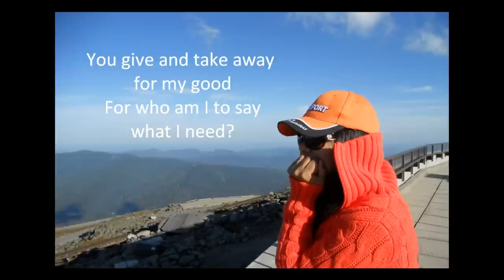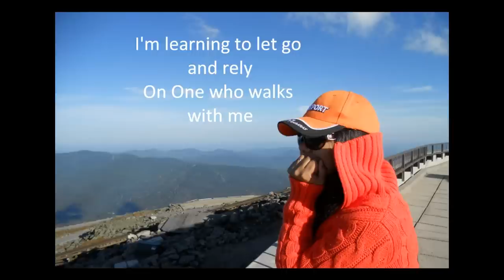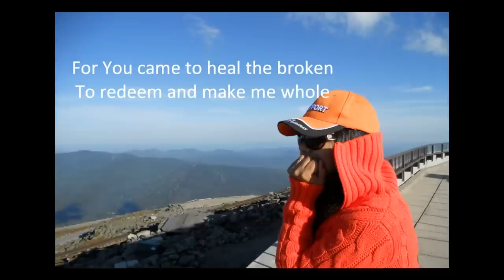Bless the LORD by Laura Story (Lyrics)